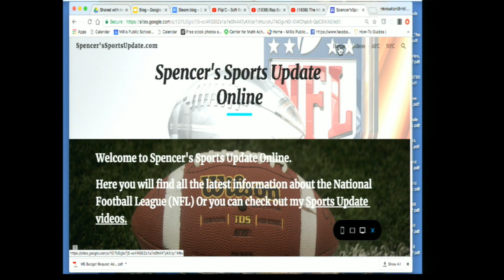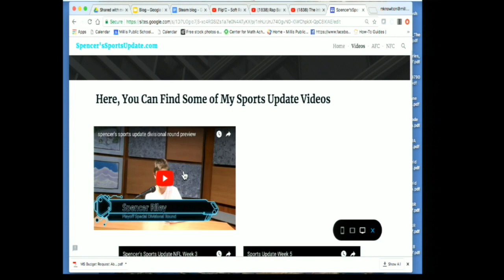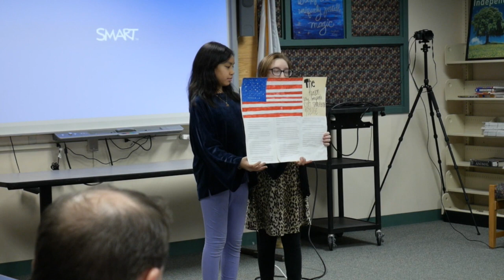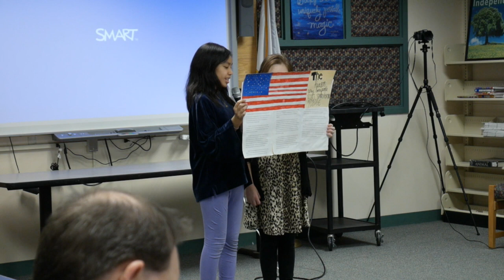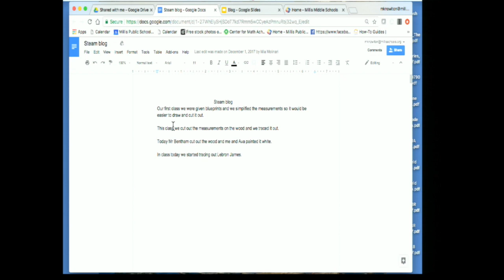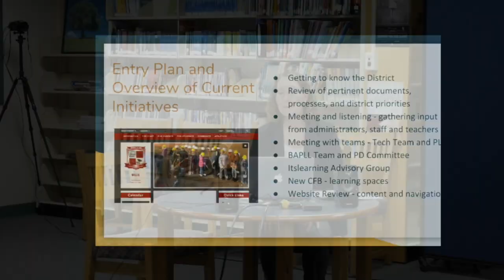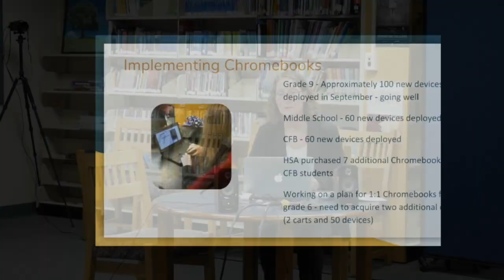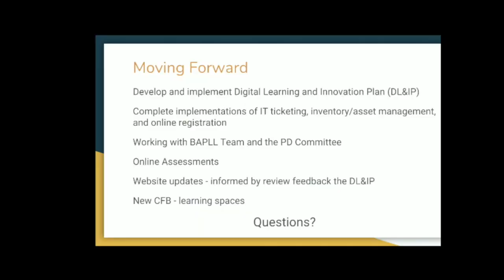Millis School Committee 01/09/18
This is the Millis Public Schools' School Committee meeting from January 9, 2018.